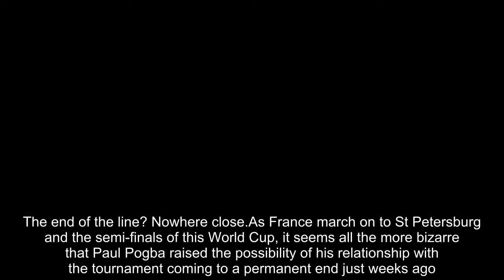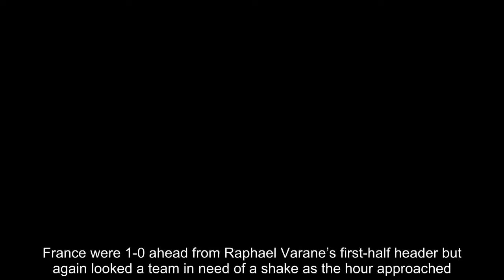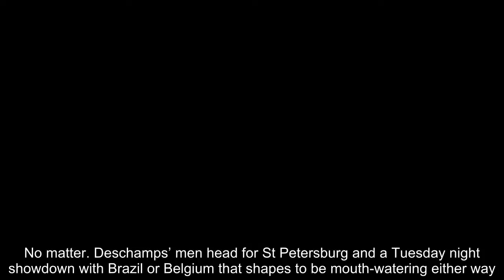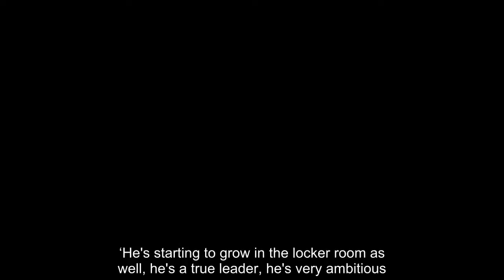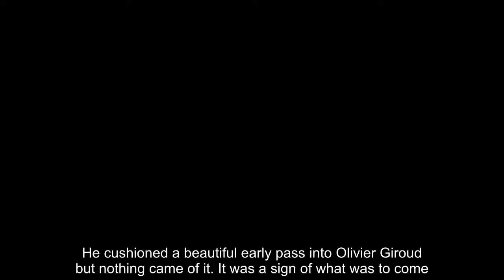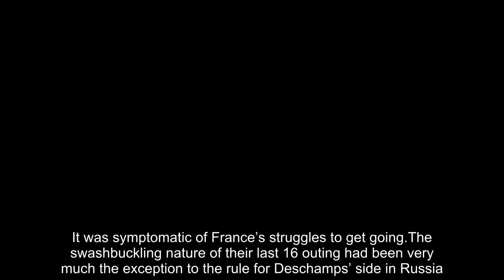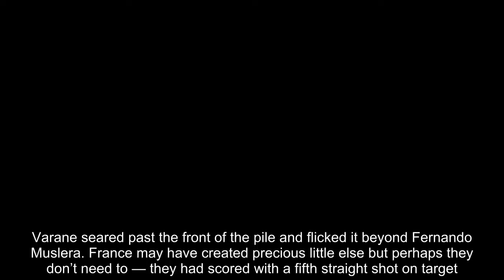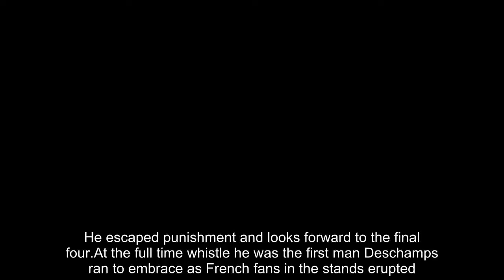Breaking News - Paul Pogba proves he is important to France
The end of the line? Nowhere close.As France march on to St Petersburg and the semi-finals of this World Cup, it seems all the more bizarre that Paul Pogba raised the possibility of his relationship with the tournament coming to a permanent end just weeks ago.The Manchester United midfielder was effortlessly effective as Didier Deschamps’ side shook off Uruguay in Nizhny Novgorod, turning in a performance of controlled class against South American opposition for the second time in the space of a week of knockout football.   Forming an ever more formidable odd couple partnership with N'Golo Kante, Pogba kept France ticking over when Uruguay frustrated them in the first half and then, just when Luis Suarez and Co threatened a comeback, intervened to seal the game.France were 1-0 ahead from Raphael Varane’s first-half header but again looked a team in need of a shake as the hour approached. Pogba shook them right up.He ghosted in behind Matias Vecino to steal possession near halfway and strode forward with intent, strong-arming Vecino to keep him at bay. Whereas a less settled version of Pogba may have unleashed the shot that wasn’t on, he instead tucked a beautiful little pass inside to Corentin Tolisso who fed Antoine Griezmann.   RELATED ARTICLES  Previous 1 Next   England superstar Harry Kane can prove he is up there with...  Manchester United kick-off Premier League season against...  World Cup 2018 quarter-final – Uruguay 0-2 France, RESULT:...  Man City starlet Phil Foden takes cheeky dig at Arsenal by...  Share this article   Share  The attacker’s shot shouldn’t have troubled Fernando Muslera but at the same end as Willy Caballero cocked up Argentina’s World Cup, he flapped at it and France were two up and cruising in a game that never hit the high points of this World Cup.No matter. Deschamps’ men head for St Petersburg and a Tuesday night showdown with Brazil or Belgium that shapes to be mouth-watering either way. How different the picture seems from just two weeks ago.This World Cup was mere days old when out of nowhere, Pogba started pondering the end of not just this journey but his entire World Cup career. ‘Maybe it's my last World Cup,’ he said in the wake of the fitful victory over Peru that secured France’s place in the knock-out stages. ‘We do not know.’   Three months after his 25th birthday and just four years removed from him being named the outstanding young player of the last World Cup, his comments were given short shrift by Deschamps, who insisted his midfielder has at least one if not two or more of these grand shindigs left in him.Pogba’s commanding performance alongside Kante against Argentina last time out had led to declarations of a very different kind from the French camp. Alongside introvert Kante, the extroverted Pogba is entering a new phase of his international career, argued skipper Hugo Lloris.‘He's maturing, he's growing, he's been accumulating experience,’ the goalkeeper said on the eve of this battle. ‘He's s